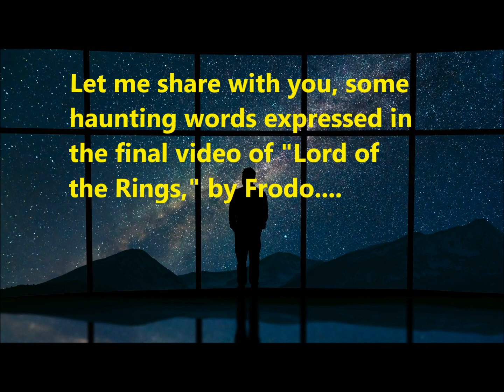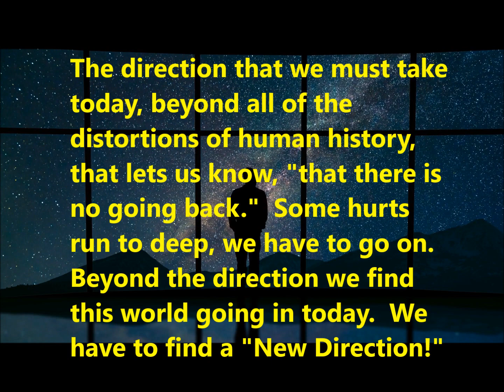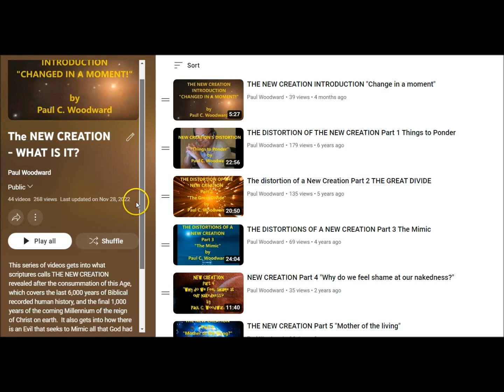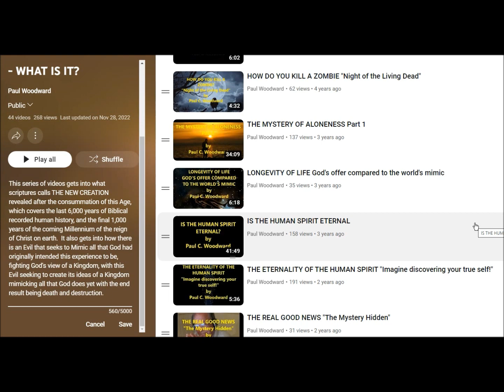HOW DO YOU PICK UP THE PIECES OF A SHATTERED LIFE?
By
Paul C. Woodward

“How do you pick-up the pieces of an old life?  How do you go on, when in your heart you begin to understand, “THERE IS NO GOING BACK?”  There’s somethings that time cannot mend, some hurts that go to deep, and have taken hold….(Frodo the Hobbit “Lord of the Rings”)
Haunting word from Frodo the Hobbit in "Lord of the Rings."

The direction that we must take today, beyond all of the distortions of human history that lets us know that there is no going back, "some hurts run to deep.  We have to go on, beyond the direction we find this world going in today. God is offering a New Direction!
This is only one series of videos that the Lord has had me place here on Youtube of a life time work, now that I am 77, and over the last 12 years of my life I put these videos together.  This series is one of these. This series gets into what scriptures calls “The New Creation.”  Revealed at the consummation of this age, which covers the last 6,000 years of recorded human history with the final 1,000 years of the coming Millennium of the reign of Christ on the earth.  It also gets into how there is an Evil that seeks to mimic all that God had originally intended this experience to be.  Fighting God’s view of a Kingdom, with this Evil seeking to create this idea of a kingdom, mimicking all that God does, with its result being death and destruction.  Here is a link to that series,